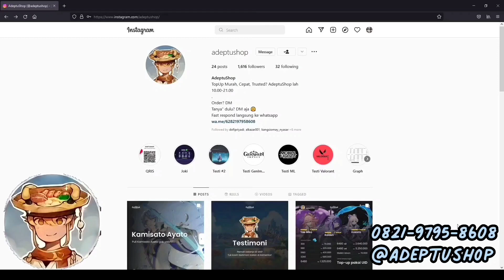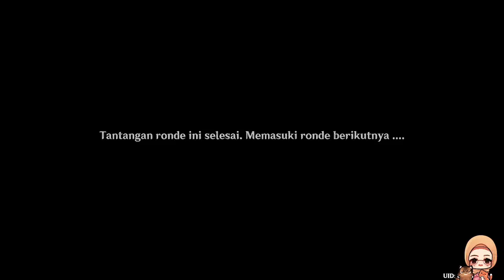Cara Mendapatkan Kostum Lisa - Event 3.4 Merekah Kali Kedua Genshin Impact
Terima kasih sudah klik video ini. See you at next video. Wuf you all. Segala bentuk pertanyaan, saran dll silakan tulis di komen yaa, akan aku usahain jawab, kok. Komentar tidak pantas, akan aku hapus.